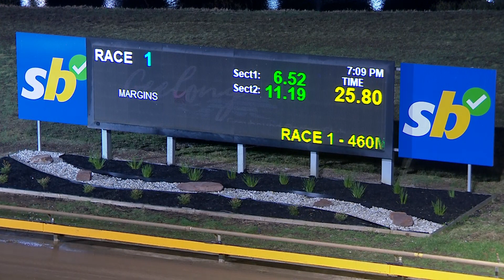GEL FRI 19 APR 24 R1